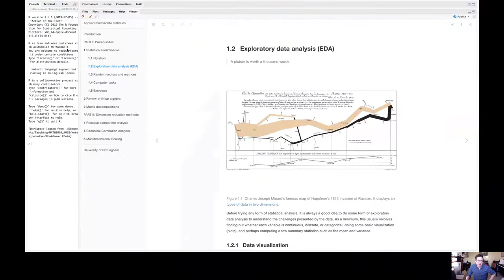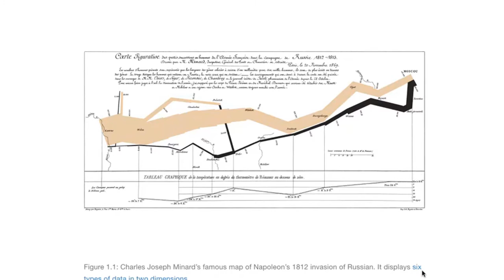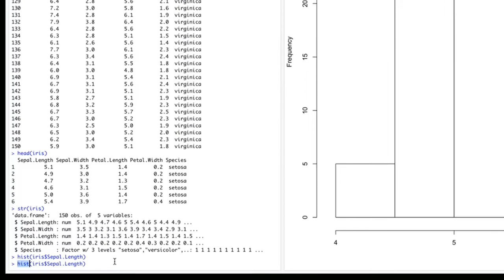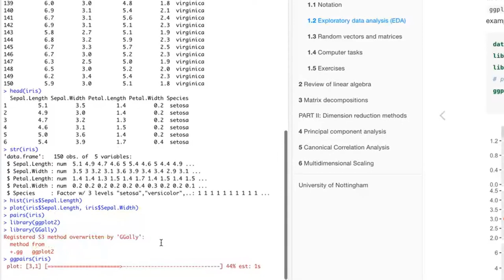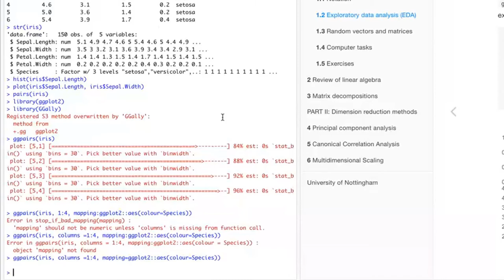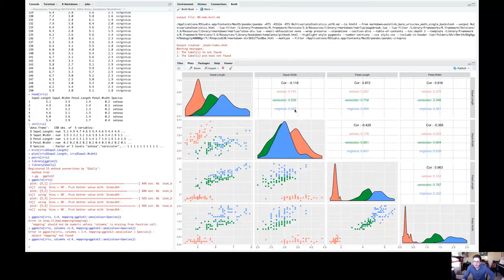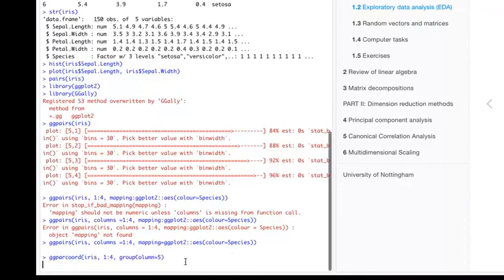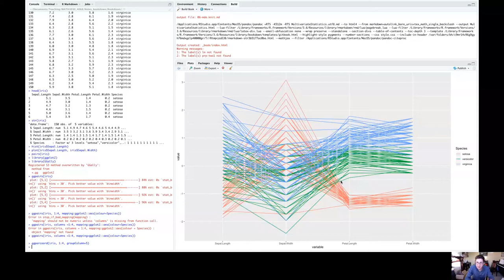Multivariate Statistics: 1.2 Introduction: Exploratory data analysis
Chapter 1.2: Exploratory data analysis. In this video we demonstrate some of the simple plots that can be used to visualise a multivariate dataset in R, as well as some simple summary statistics.

This video forms part of the module Multivariate Statistics (MATH4068) at the University of Nottingham.